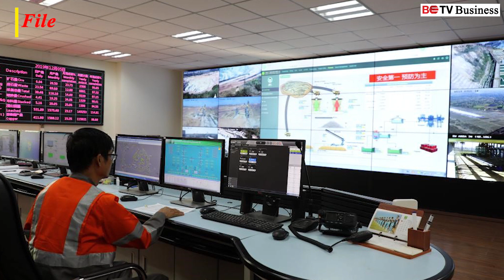၁၀လအတွင်း သတ္တုတွင်းထွက် ရောင်းချမှုမှ အမေရိကန်ဒေါ်လာ သန်းပေါင်း ၂၃၀ ကျော်ရရှိ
၁၀လအတွင်း သတ္တုတွင်းထွက် ရောင်းချမှုမှ အမေရိကန်ဒေါ်လာ သန်းပေါင်း ၂၃၀ ကျော်ရရှိ